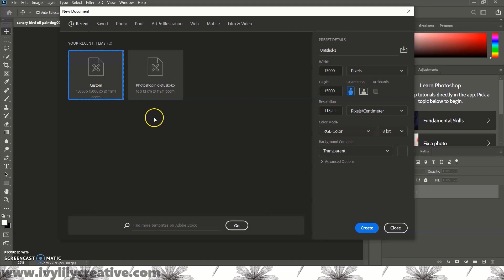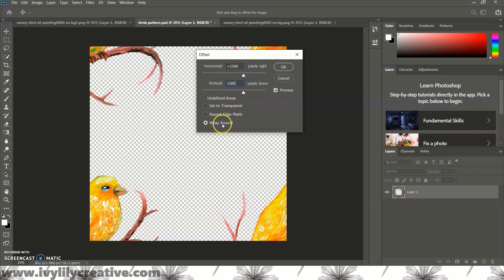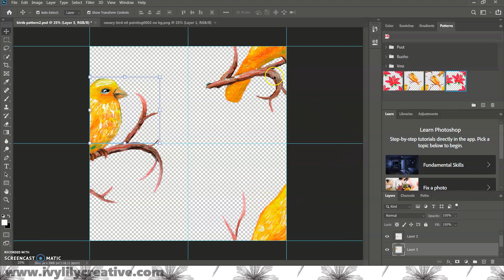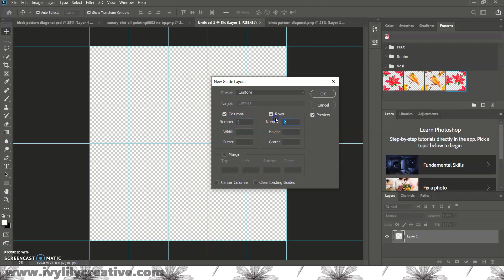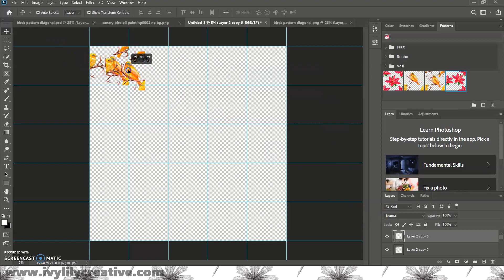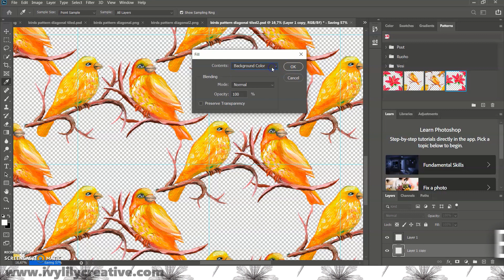How to Make an Offset Pattern in Photoshop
How to make an offset pattern in Photoshop. I'll show you how to create diagonal seamlessly repeating patterns of your art for Redbubble and other print on demand sites using Photoshop. You can use repeating patterns on fabric, clothing, home decor and stationery.

I'm using Photoshop CC 2020 to make the repeating pattern. If you don't have Photoshop yet, you can start a free 7 day trial, find the link above.

I'm making a repeating pattern for print on demand shops like Redbubble using my traditional art that I've previously scanned. I've also edited the contrast, sharpness, saturation and so on, which you can see in my previous video about editing your art with Photoshop